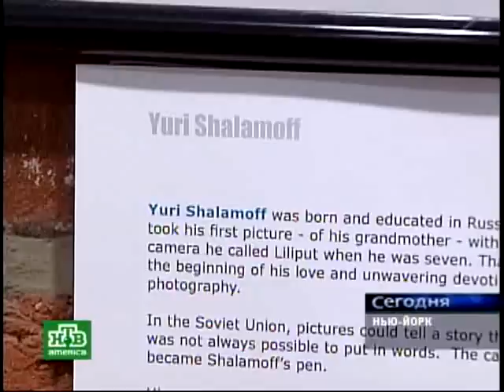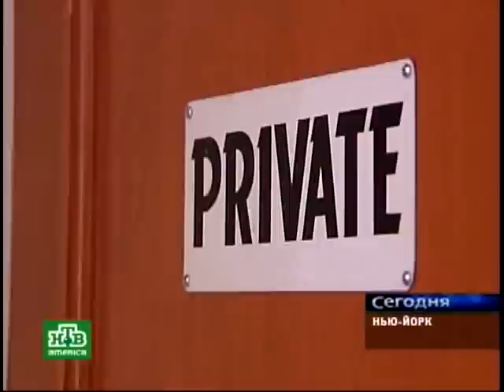PHOTO EXHIBITION TO BENEFIT THE MUSEUM OF RUSSIAN ART (MORA) July 20-30, 2010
PHOTO EXHIBITION TO BENEFIT MUSEUM OF RUSSIAN ART (MORA) July 20-30, 2010
Zachary Goulko, Yuri Shalamoff, Vlad Aynet, Masha Shub, Lev Radin, Lev Poliakov, Leonid Lubianitsky, Irakly Shanidze, Igor Molochevski, Daria Deshuk, Alexander Movshovich, intervew with Boris Belenky by Ludmila Blagonravova NTV-America